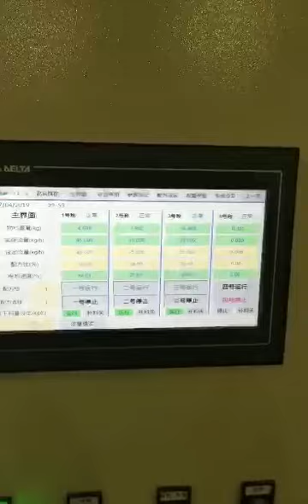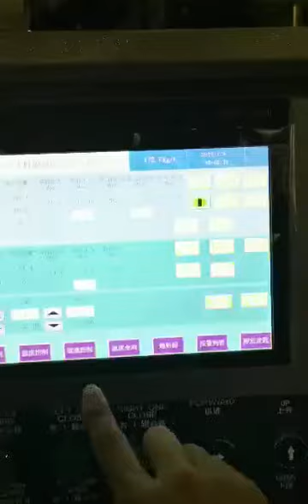JWELL PVB film extrusion machine.